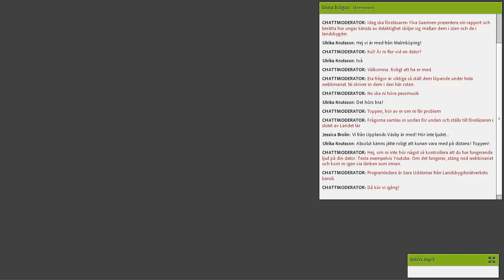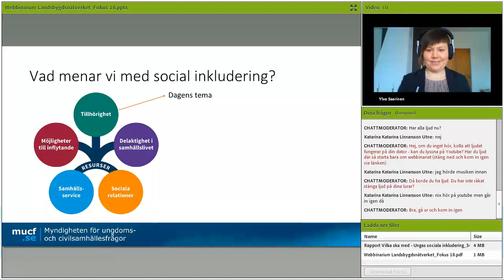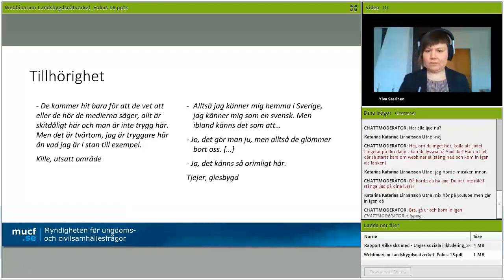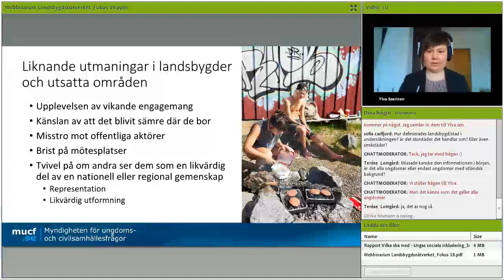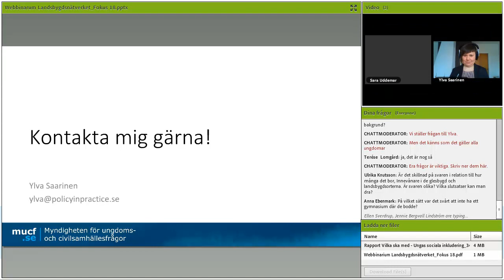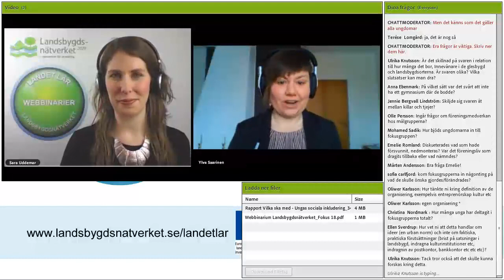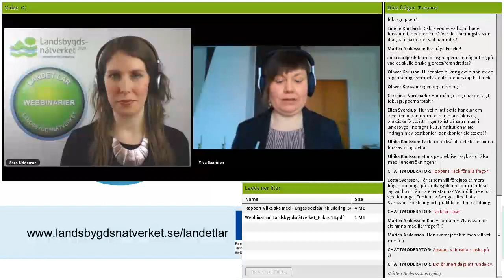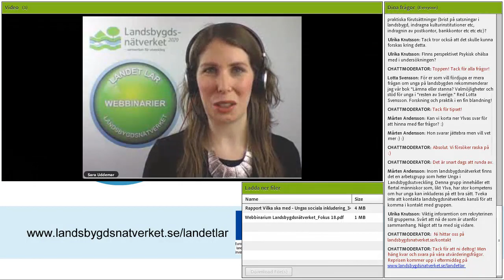Landet lär #19 - Att få vara med: Om ungas känsla av delaktighet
I det här webbinariet föreläser Ylva Saarinen som på uppdrag av MUCF har tagit fram en rapport om ungas sociala inkludering. Webbinariet genomfördes den 5 februari 2019.